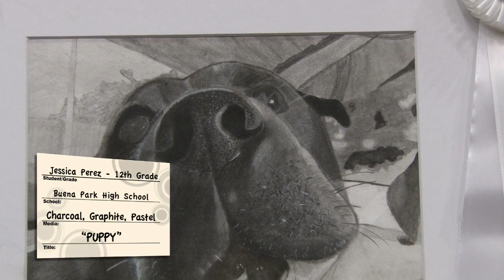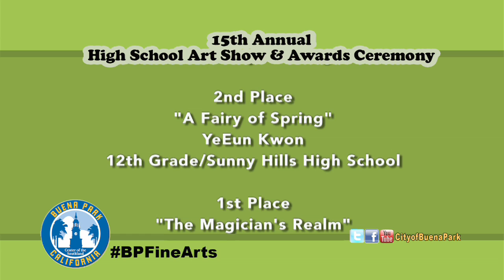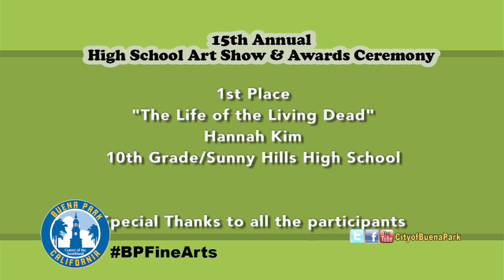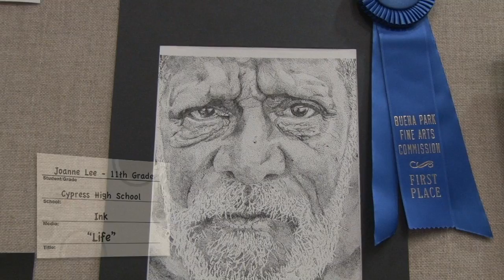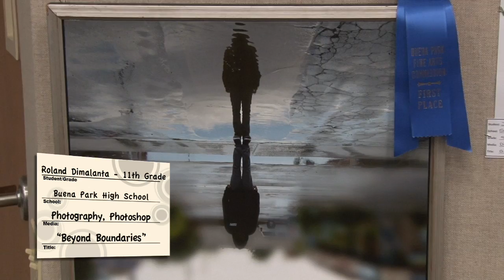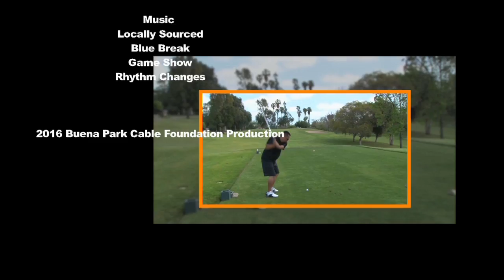15th Annual High School Art Show & Awards Ceremony 2016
See some of the highlights of the 15th Annual Elementary Art Show and Awards Ceremony at City Hall. Several area High School student were awarded prizes for their submission to this anticipated yearly event. Join Justine Banal as she speaks to some of the students about their submissions.